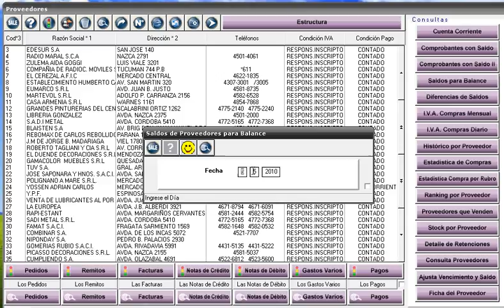Proveedores_Saldos_para_Balance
Proveedores - Consultas - Saldos para Balance